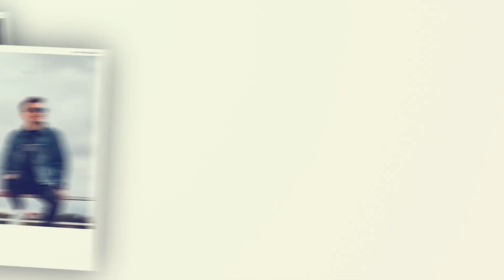Photo Opener (After Effects template)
Modular structure
Very easy customize
Fast rendef time
38 Placeholder
Dynamic photo opener
You can use Photo or Video
Universal expressions
1920×1080 Full HD resolution